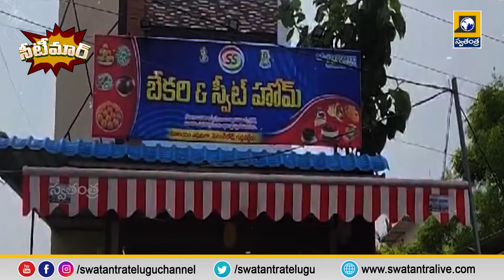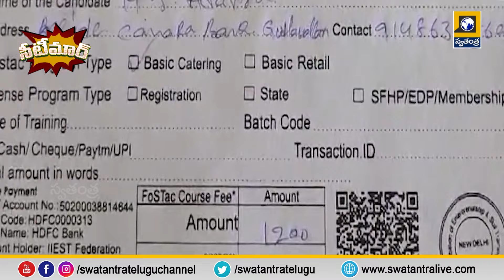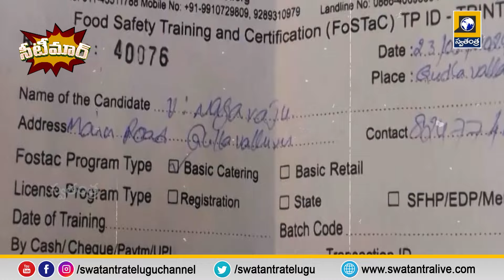Trending News Updates | Telugu News Updates | Weekend Seetimaarr